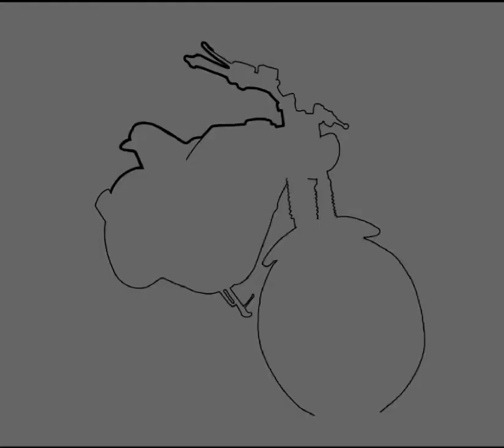Membuat gambar motor vector dengan aplikasi IbisPaintX